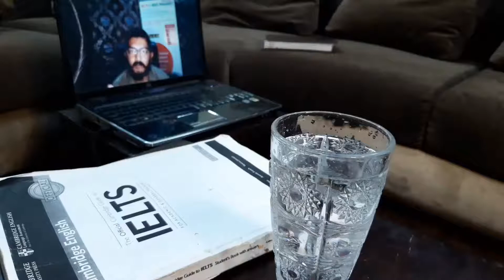Why Should You Must Learn English - VLA English | اردو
WhatsApp | Telegram | Skype | Zoom : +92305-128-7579